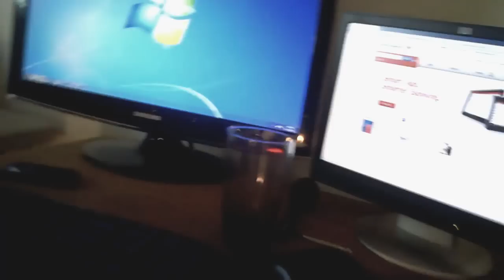Get More Microphone Inputs in Your Interface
Do you need more XLR/Microphone inputs?  Don't go replacing your interface with an expensive digital mixer just yet, this tutorial could potentially save you a couple thousand dollars.

NOTE: I forgot to post an image of a cheap Analog to SPDIF converter, so are some options

GEAR USED IN THIS VIDEO:
Tascam US 1641 interface
Presonus Digimax D8
Hosa 3ft 1/4" TS cables

My interface has 8 Mic inputs, which is great - for tracking one thing at a time.  I can't track a full band that way.  So, I first looked into getting a digital mixer - I tried the presonus StudioLive serious, but ranging $1,500 - $4k - it just wasn't in my budget.  So, instead, I had an idea - buy a preamp and some 1/4" cables.  My interface has 6 1/4" inputs and a stereo SPDIF input, I could pull it off.

So, I bought all used gear - total cost?  Less than $250.  Weigh that against any digital mixer with 16 mic inputs, I think this method wins.  Sure, I don't have the built in compressors, reverbs, yada yada, - that's all in software anyway, and should always be done in post.  So, save some money, buy a preamp and some cables.

SHOPPING TIP: Go to guitarcenter.com and/or ebay and look for used gear, it'll save you hundreds!